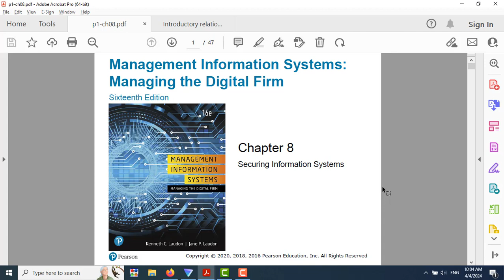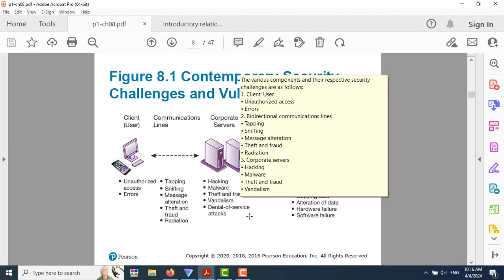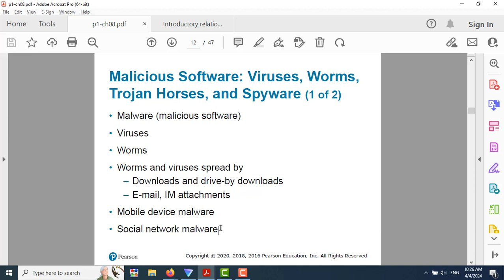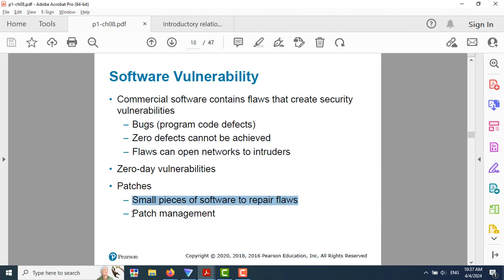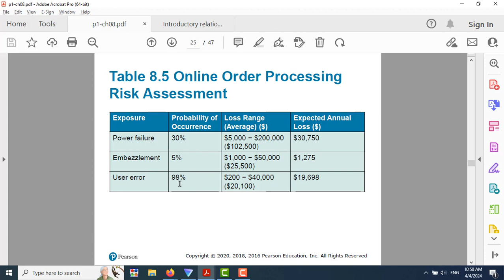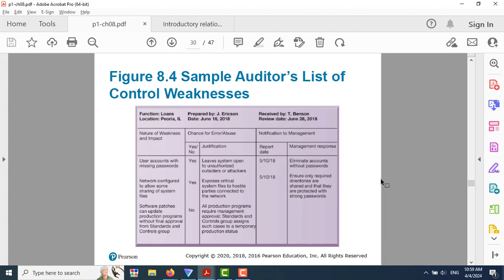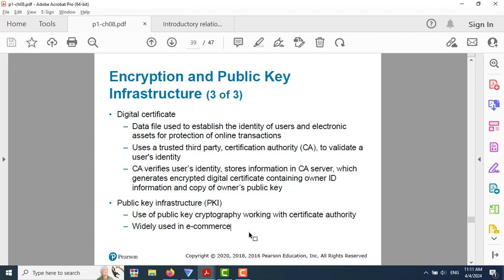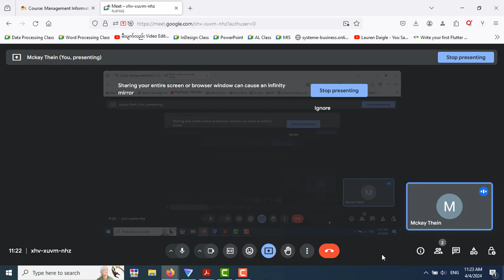April 4 Security